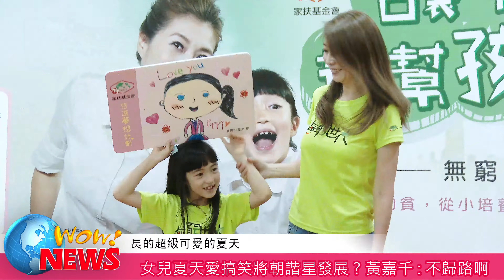女兒夏天愛搞笑將朝諧星發展 黃嘉千：不歸路啊(20161121)